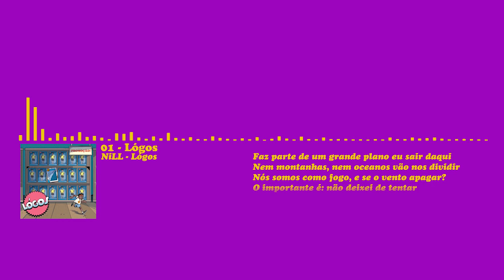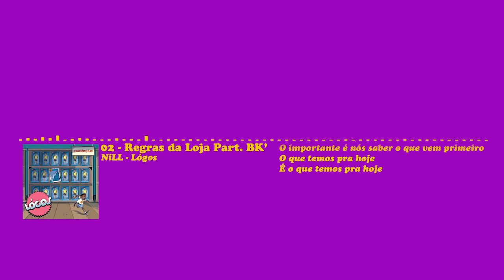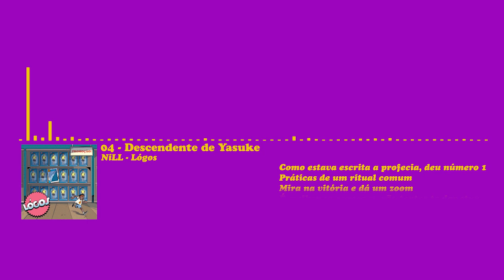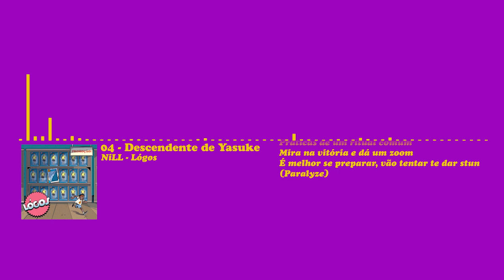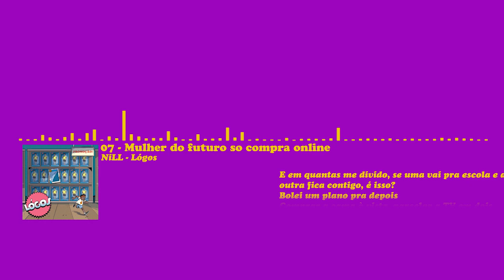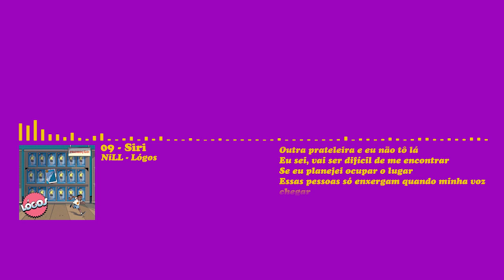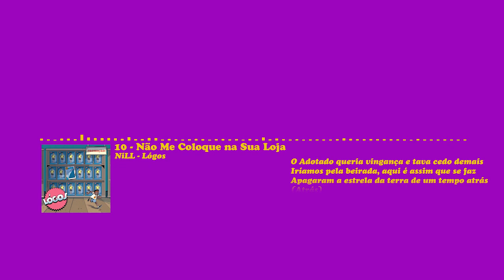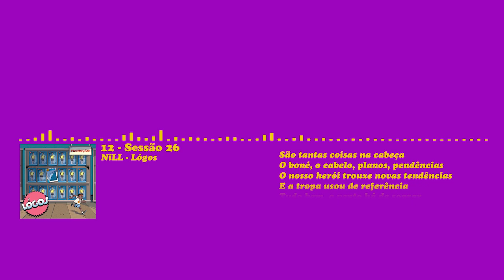🤖 VENHA CONHECER A LOJA DE BRINQUEDOS! 👾| Versificando | NiLL - Lógos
Salve Salve rapaziada no vídeo de hoje é o retorno desse quadro incrível que amo fazer, o versificando nosso quadro de review de álbuns do canal hoje eu trouxe Lógos o ultimo álbum do NiLL, um disco repleto de sons variados e muitas criticas tanto a modernidade quanto a questões sociais como racismo e luta de classes, espero que gostem!!